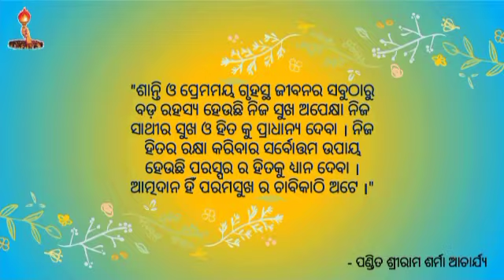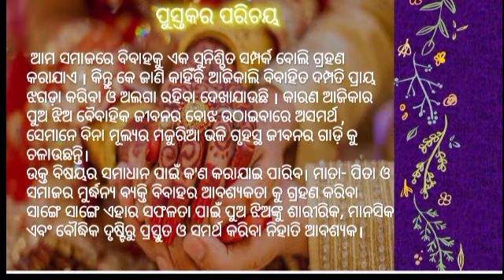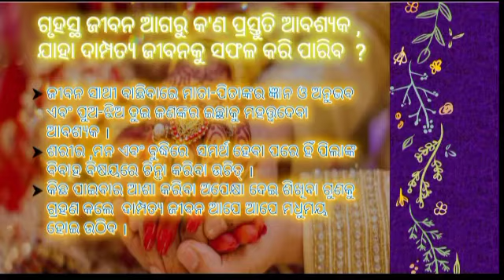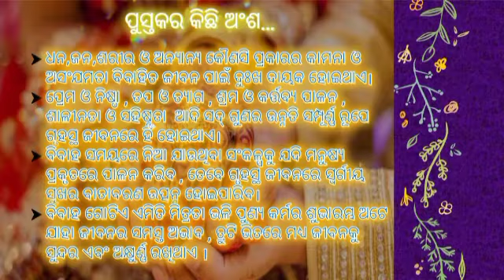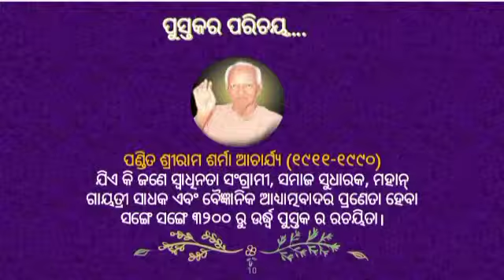*Book Name: गृहस्थ में प्रवेश से पूर्व उसकी जिम्मेदारी समझें* (ओड़िया)